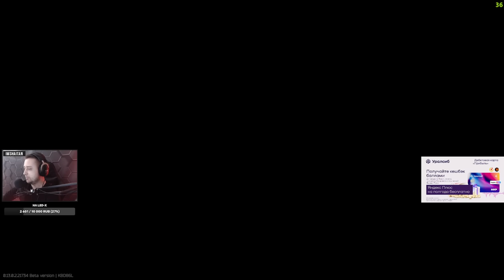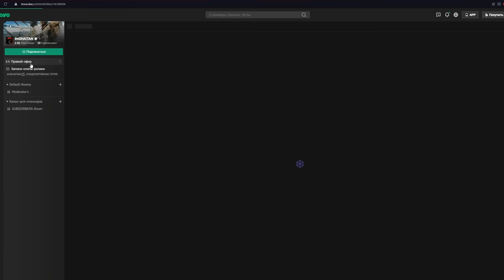КАК ПОБЕДИТЬ НЕВИДИМКУ? MP-7 • Escape from Tarkov №261